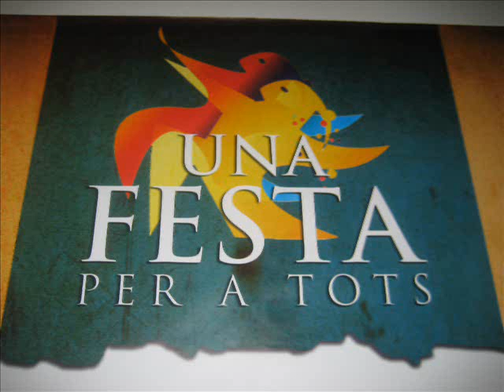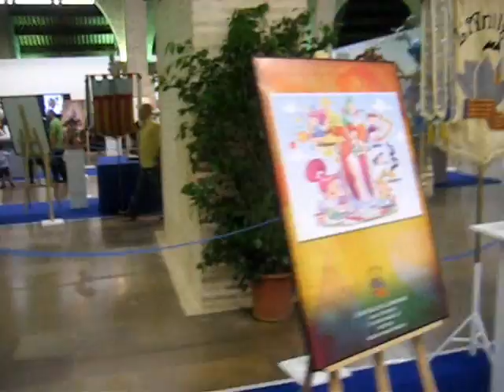Totes les maquetes - Una Festa per a Tots 2010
Un recorregut complet per totes les maquetes i esbossos de les Falles de secció especial presentats a la Festa per a tots 2010, a les Reials Drassanes de València